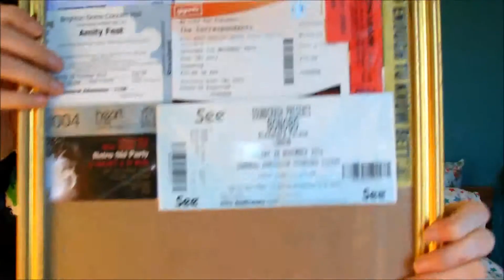December favourites 2014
Here are some of my favourites from December 2014, hope you like them! x
Products mentioned: